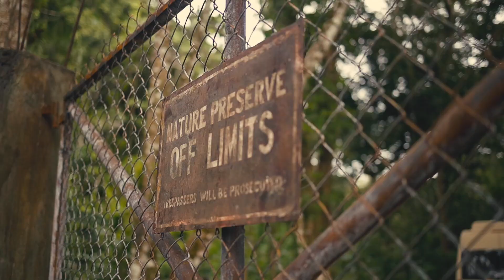OLD - Father and Daughter (Universal Pictures) HD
Genre: Thriller
Cast: Gael García Bernal, Vicky Krieps, Rufus Sewell, Alex Wolff, Thomasin McKenzie, Abbey Lee, Nikki Amuka-Bird, Ken Leung, Eliza Scanlen, Aaron Pierre, Embeth Davidtz, Emun Elliott, Gustaf Hammarsten, Alexa Swinton, Kathleen Chalfant, Francesca Eastwood, Nolan River

Written for the Screen and Directed by: M. Night Shyamalan
Based on the graphic novel Sandcastle by Pierre Oscar Lévy and Frederik Peeters
Produced by: Marc Bienstock, Ashwin Rajan, M. Night Shyamalan
Executive Producer: Steven Schneider

This summer, visionary filmmaker M. Night Shyamalan unveils a chilling, mysterious new thriller about a family on a tropical holiday who discover that the secluded beach where they are relaxing for a few hours is somehow causing them to age rapidly … reducing their entire lives into a single day.

The film stars an impressive international cast including Gael García Bernal (Mozart in the Jungle series), Vicky Krieps (Phantom Thread), Rufus Sewell (The Man in the High Castle series), Alex Wolff (Hereditary), Thomasin McKenzie (Jojo Rabbit), Abbey Lee (Lovecraft Country series), Nikki Amuka-Bird (Jupiter Ascending), Ken Leung (Star Wars: Episode VII—The Force Awakens), Eliza Scanlen (Little Women), Aaron Pierre (Krypton series), Embeth Davidtz (The Girl with the Dragon Tattoo), Emun Elliott (Star Wars: Episode VII—The Force Awakens), Gustaf Hammarsten (The Girl with the Dragon Tattoo), Alexa Swinton (Billions series), Kathleen Chalfant (The Affair series), Francesca Eastwood (Heroes Reborn series) and Nolan River (Adverse).

Old is a Blinding Edge Pictures production, written for the screen and directed by M. Night Shyamalan, based on the graphic novel Sandcastle by Pierre Oscar Lévy and Frederik Peeters. The film is produced by Marc Bienstock (Glass, Split), Ashwin Rajan (Glass, AppleTV+’s Servant) and Shyamalan. The film’s executive producer is Steven Schneider.